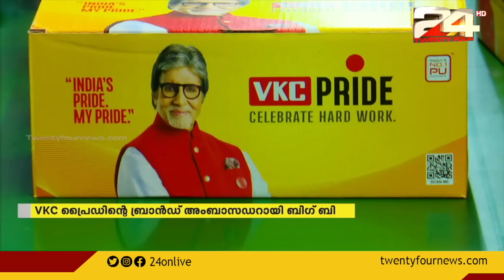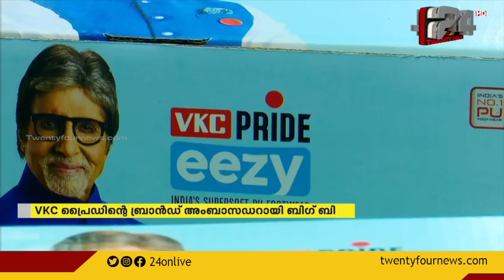അമിതാഭ് ബച്ചൻ വികെസിയുടെ ബ്രാൻഡ് അംബാസഡർ; സന്തോഷം പങ്കുവച്ച് വികെസി മാനേജിംഗ് ഡയറക്ടർ റസാഖ്